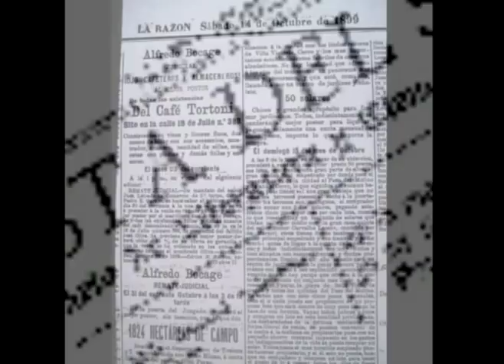Generación del 900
Historia de la Generación Literaria Uruguaya.
Video realizado por el prof. Álvaro Lema Mosca
2011